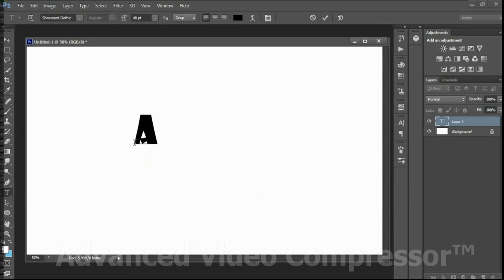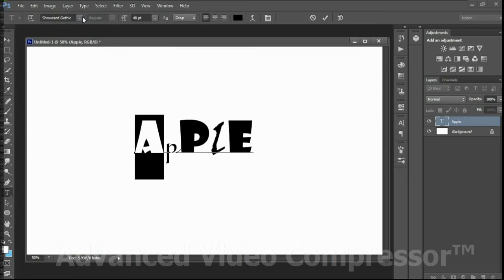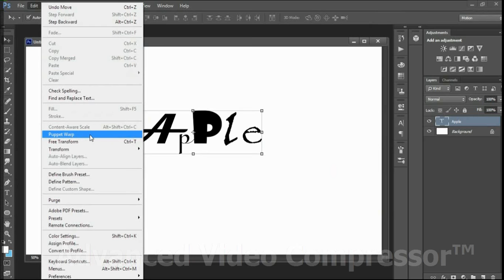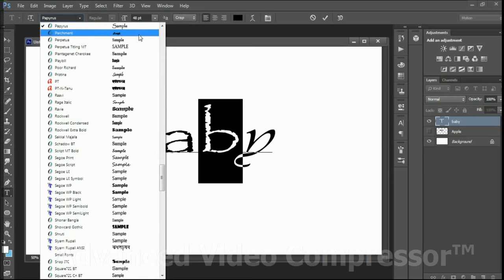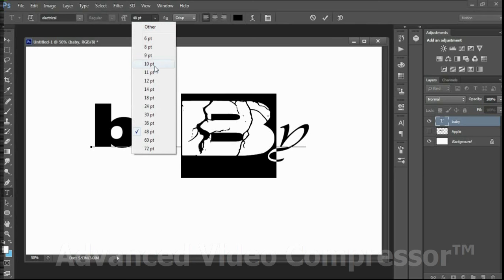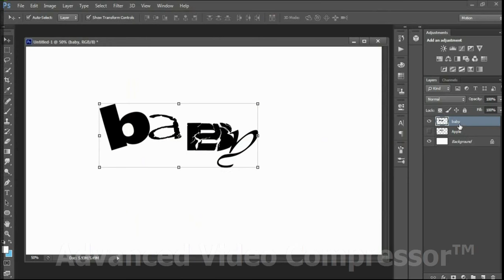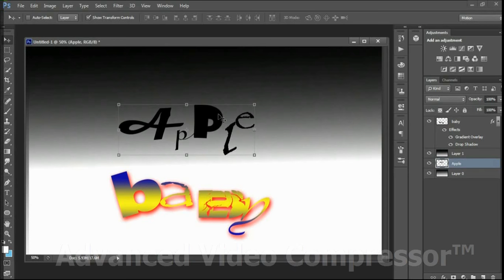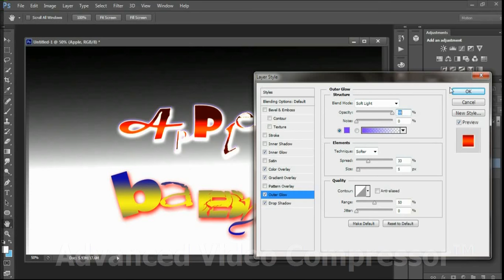Text Any Words Style Changes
this new photoshop technic